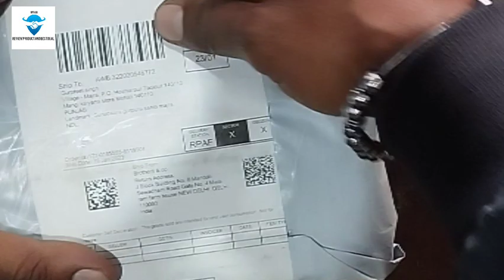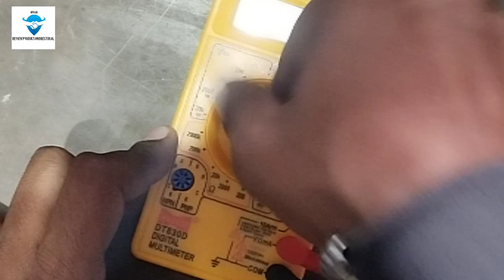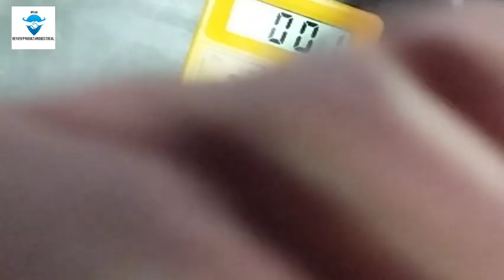Digital meter review.आसान कर देगा आपके कई काम।